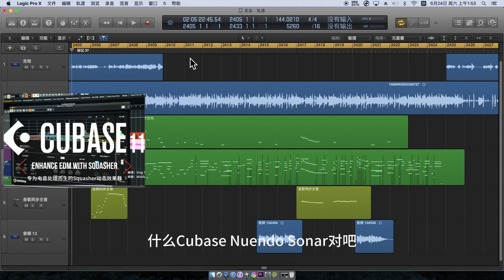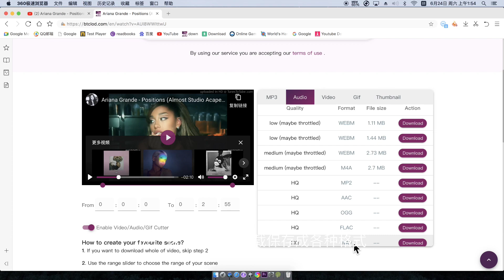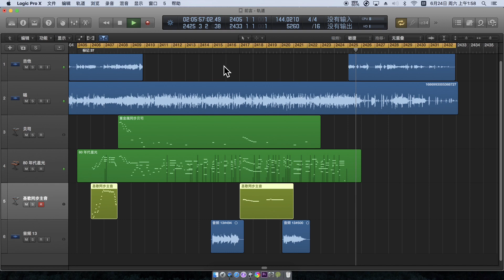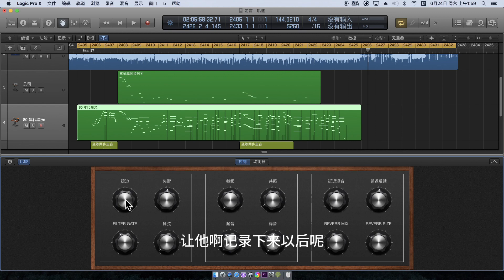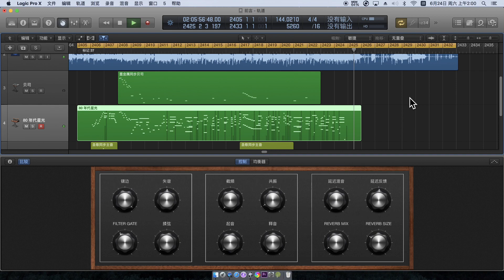编曲软件小贴士